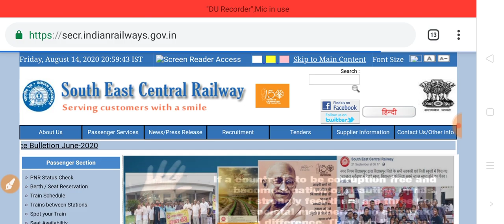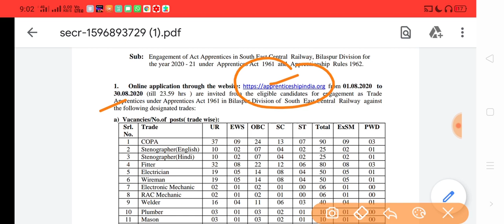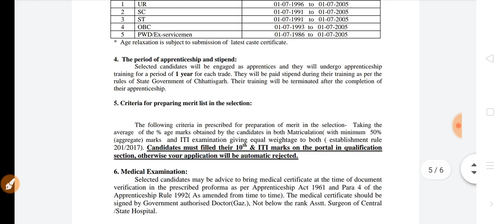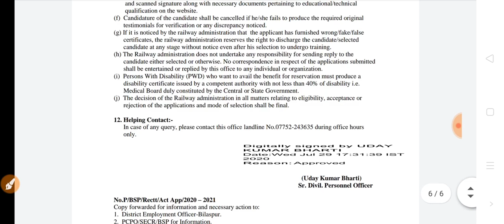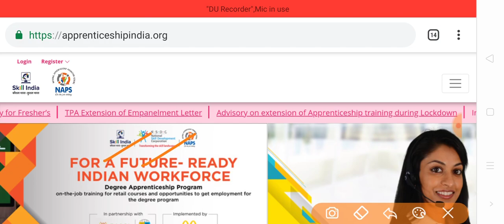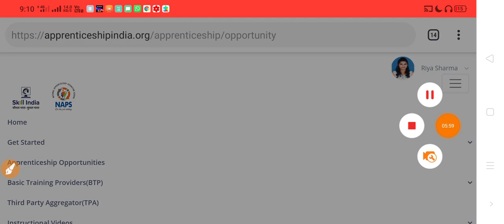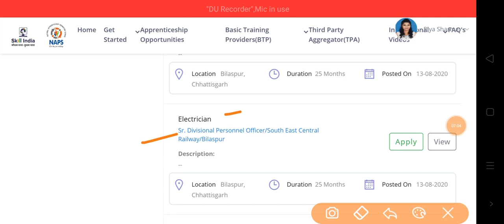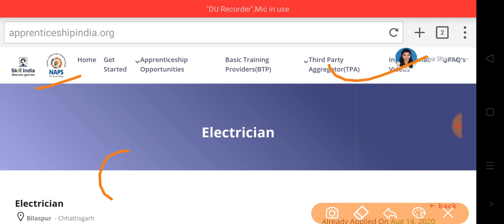SECR Railway Apprentice Online From 2020| How To Fill SECR Apprentice Online Form 2020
SECR Railway Apprentice Recruitment 2020
SECR Railway vacancy 2020
SECR Railway Apprentice vacancy 2020
SECR Railway Apprentice Recruitment online form
South East Central Railway Apprentice Online form 2020
South East Central Railway Apprentice ka Online form kaise bhare
South East Central Railway Apprentice ka Online form kaise apply Kare
South East Central Railway Apprentice vacancy Ka form kaise bhare